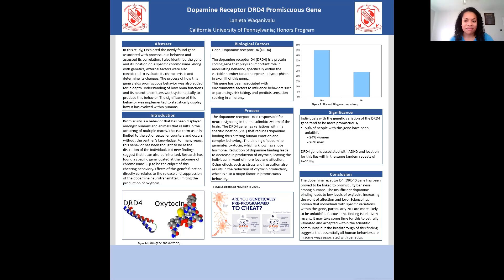Dopamine Receptor DRD4 Promiscuous Gene – Lanieta Waqanivalu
An Individual Project submission for Cal U's Creative Works and Research Event

Dopamine Receptor DRD4 Promiscuous Gene